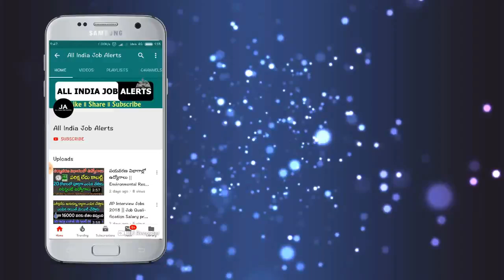భారీగా పెరిగిన పెట్రోల్ ధర..లీటర్ పెట్రోల్ ఎంతో తెలిస్తే ఆశ్చర్యపోతారు || Petrol Rates Increases